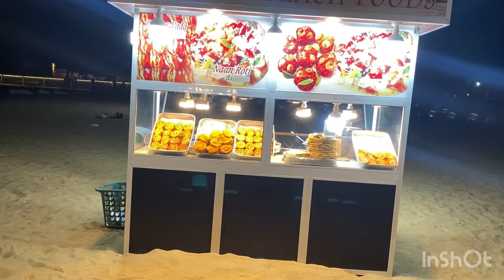Entspannung und Abenteuer am Brauns Beach – Negombo, Sri Lanka entdecken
"Wir kehren noch einmal nach Negombo in SriLanka zurück, denn bald ist es Zeit, wieder in die Realität zurückzukehren und nach Hause zu gehen. 😩 Nach einem entspannten Spaziergang durch Negombo machen wir uns mit unseren Gastgebern auf den Weg zum Brauns Beach, wo wir gemeinsam ein Picknick am Strand genießen werden. Lasst uns die letzten Momente dieses Abenteuers in vollen Zügen auskosten und Erinnerungen schaffen, die ein Leben lang halten werden!"

"We are returning to Negombo once again because soon it will be time to return to reality and go home. 😩 After a relaxing walk through Negombo, we will head to Brauns Beach with our hosts, where we will enjoy a picnic on the beach together. Let's make the most of the last moments of this adventure and create memories that will last a lifetime!"